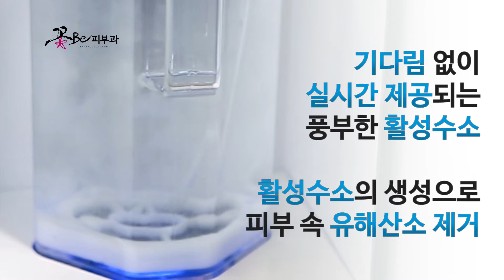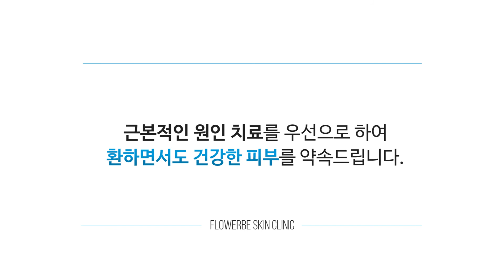[대구 꽃비피부과] 피부관리_수소디톡스케어, 활성산소 제거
활성산소를 제거하여 세포 속까지 건강한 피부로!
다량의 수산화이온이 트러블을 일으키는 세균가지도 완벽히 살균.
붉어진 피부톤은 천연 비타민C로 맑고 투명하게 만들어줍니다♥

기미억제 / 미백 및 보습 / 여드름완화 / 항염증효과 / 노화방지

📞카카오톡상담 : @꽃비피부과

📌위치: 범어네거리 범어림스타워 3,5F
대구 수성구 동대구로312